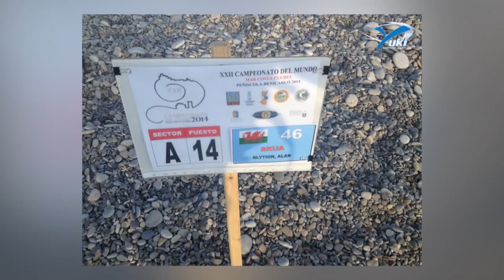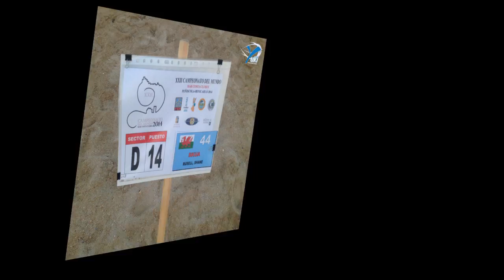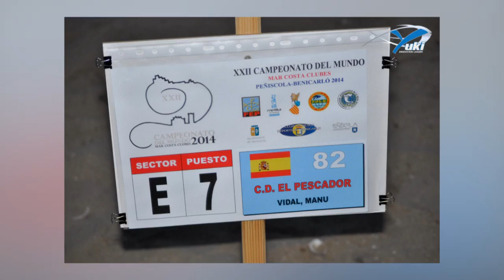Second Day Competition World Championship 2014, Peñiscola – Spain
Segundo día de Competición Campeonato del Mundo de Surfcasting 2014, Second Day Competition World Championship 2014, Peñiscola – Spain